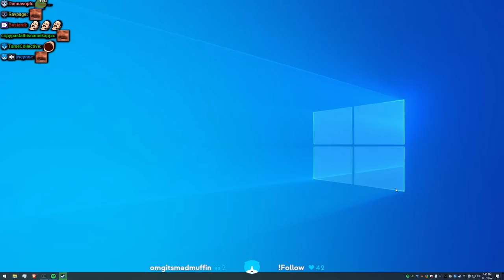Lirik plays Kirby's Dream Buffet